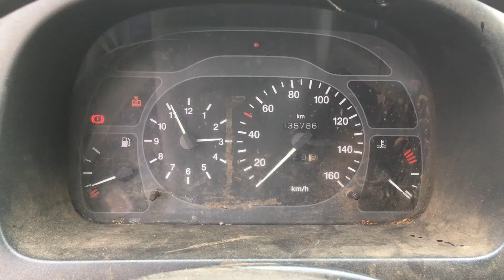S 4665 ДВС (Двигатель) Opel Movano 2.5d S8U772